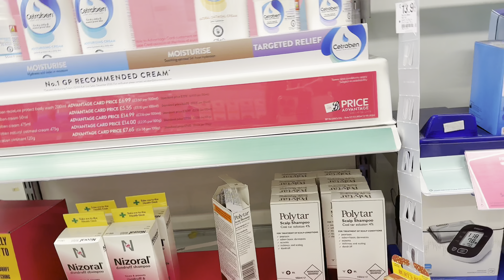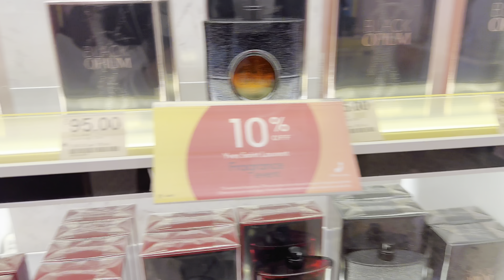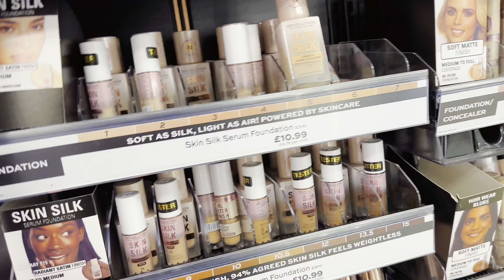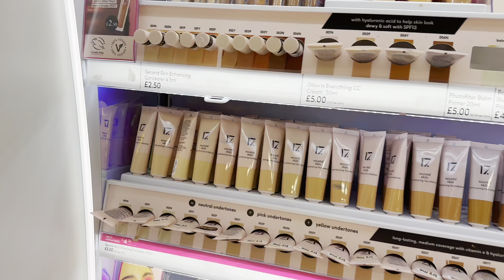COME SKINCARE & HYGIENE SHOPPING WITH ME: BOOTS & B&M. New in PRIMARK April 2024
Come spend the day with me doing some therapy shopping. I visited b&m, primark and boots, watch this video to see what I got at the end.